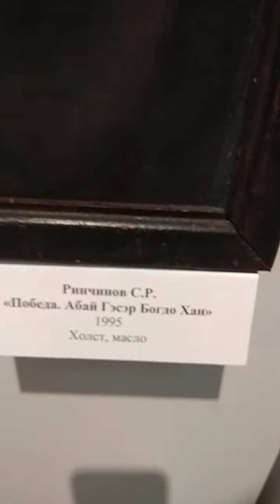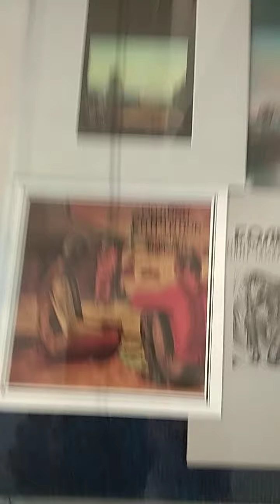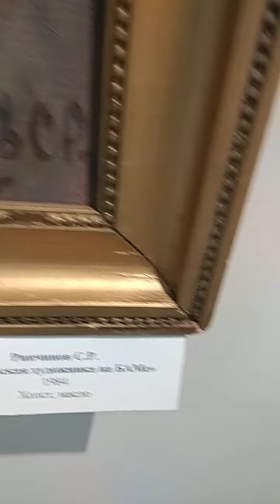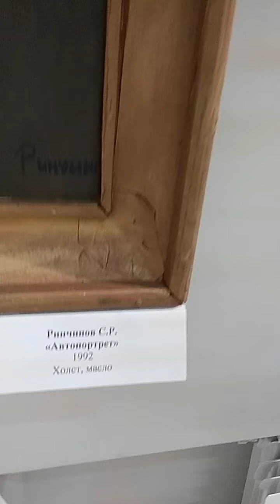Rinchinov Solbon Radnaevich